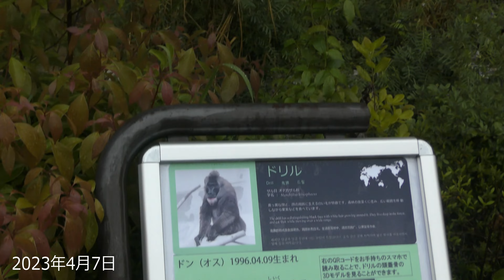【Happy Birthday】天王寺動物園でしか会えない(国内唯一)…ドリルのドンちゃん お誕生日おめでとう！ 20230330-0407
0:00 バックヤードに戻って来ない…・3月30日
0:24 表側から
2:03 うるさいのはフクロテナガザルですｗ・4月3日
2:21 ・4月6日
3:27 ・4月7日
4:33 ”日本で展示はここだけ！”

・ドリル(ドン)
1996年4月9日生まれ(オス)
目 : サル目(霊長目) Primates
科 : オナガザル科 Cercopithecidae
亜科 : オナガザル亜科 Cercopithecidae
属 : マンドリル属 Mandrillus
種 : ドリル Mandrillus leucophaeus